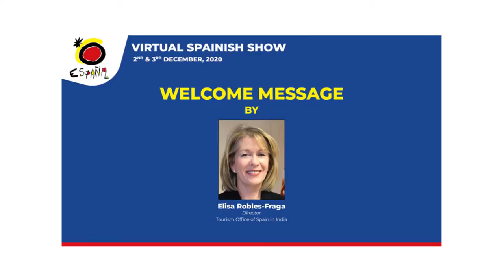Virtual Spanish Travel Show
Welcome Message By Elisa Robles-Fraga, Director, Tourism Office of Spain In India